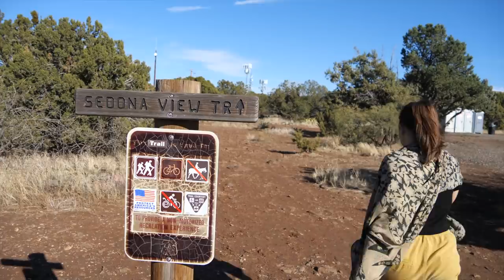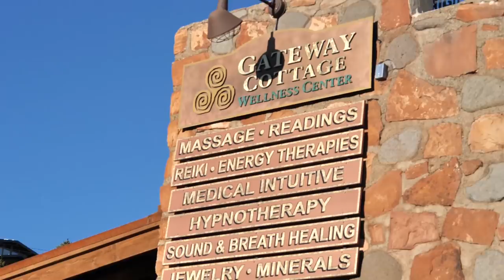British Try American Root Beer | Van Life Arizona USA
British Try American Root Beer | Sedona Vortex | Van Life Arizona USA  | Brits in America Part 11

In this USA travel vlog, we find ourselves back in Arizona and heading towards the city of Sedona - otherwise known as Red Rock Country. We start the day visiting one of Sedona's many vortexes, located just a short hike away from the airport lookout point. We then head into Sedona town center to find some American food to try and stumble upon a burger restaurant called Outlaw Grille, followed by trying American root beer for the first time!
Next time: we try boondocking/dry camping in Sedona for the first time